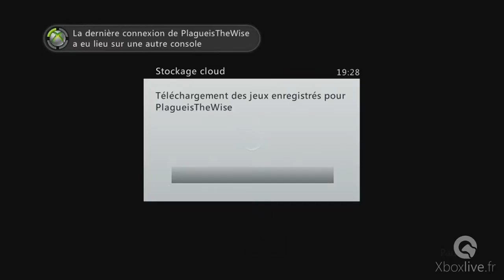Ghostbusters : The Video Game rétrocompatible - Gameplay - Xbox One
Gameplay capturé avec le HD PVR  60 Hauppauge